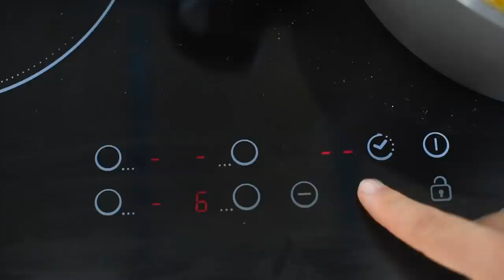MANGIARE CON 1€ - 3 PIATTI SANI, VELOCI ed ECONOMICI | RICETTE SANE e VELOCI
Cosa mangio con 1€?
Oggi ti mostriamo come mangiare con 1 euro non sia solo possibile ma anche gustoso e per niente noioso!
Mangiare sano costa tanto? assolutamente no! Abbiamo preparato 3 ricette sane e veloci per te che hanno un costo di un euro circa ciascuna!